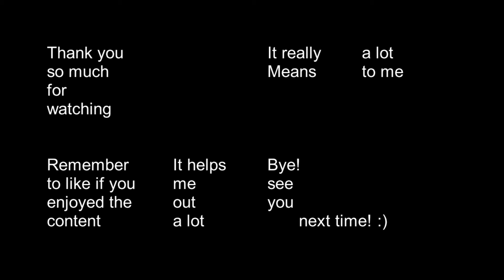(Easy Demon) Cyber Paradise by Tunar98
This video was recorded like 2 weeks ago, with my old headset, therefor it has bad audio quality